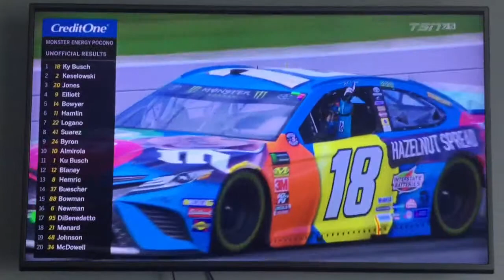nascar Monster Energy Kyle Busch Win pocono 400